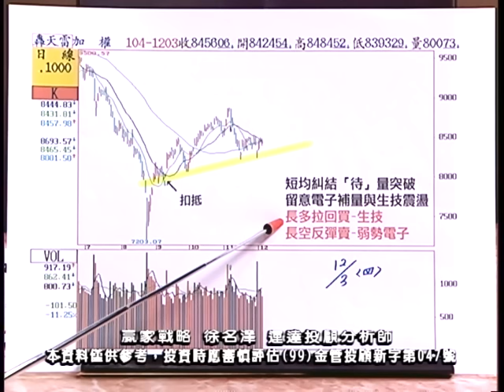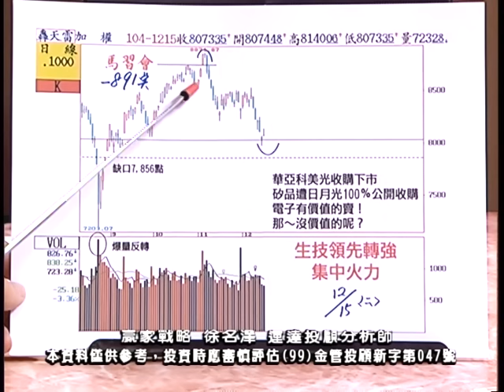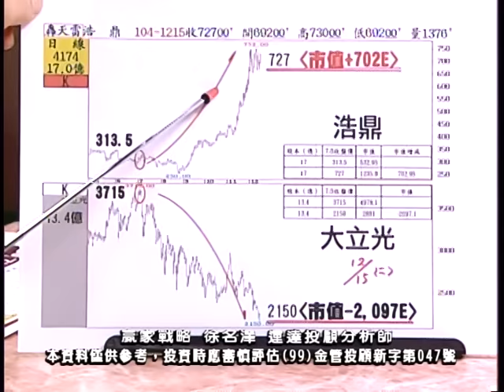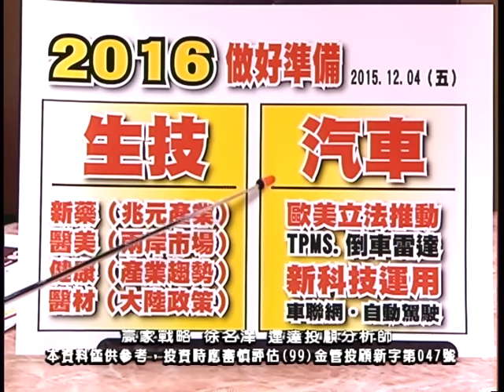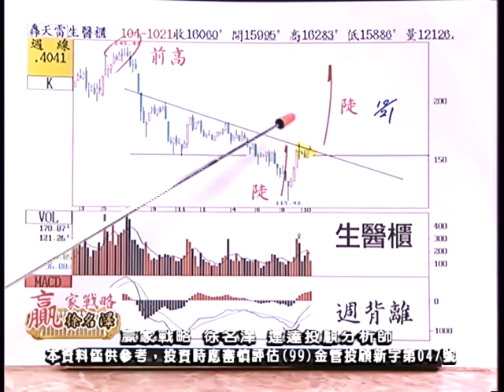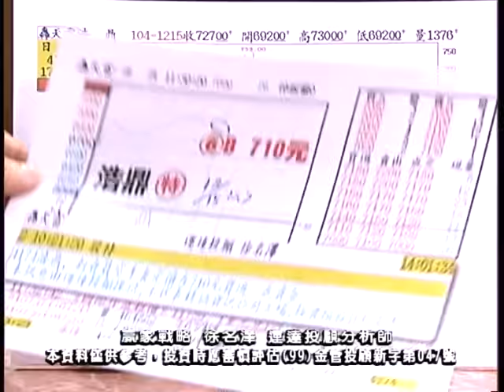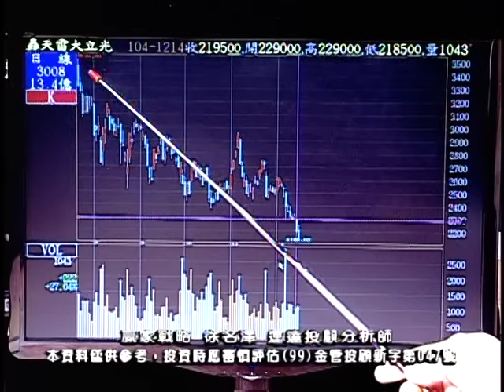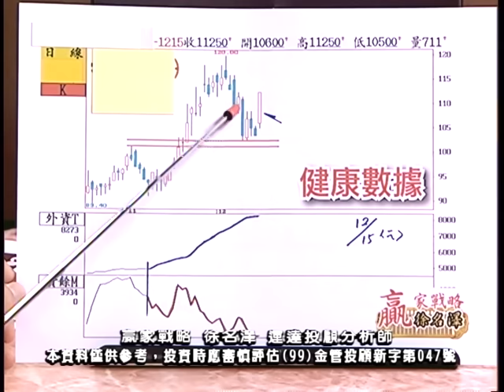20151215 2130 徐名澤 贏家戰略